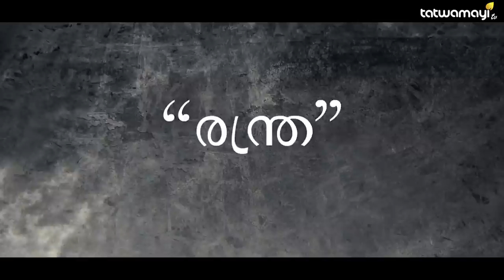ജീവന്റെ മഹാരഹസ്യം വെളിപ്പെടുത്തി സദ്ഗുരു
ജീവന്റെ മഹാരഹസ്യം വെളിപ്പെടുത്തി സദ്ഗുരു | Sadhguru